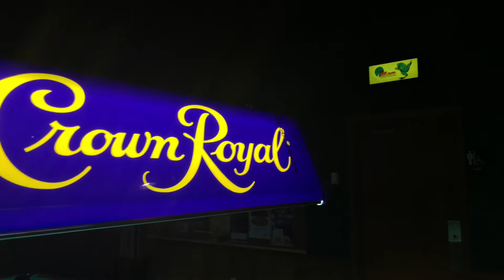PUTTING THINGS IN OTHER'S KARTS | Kicked Out Again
We were able to get about two pranks in before walmart told us we can film..awe shucks! Enjoy babies.